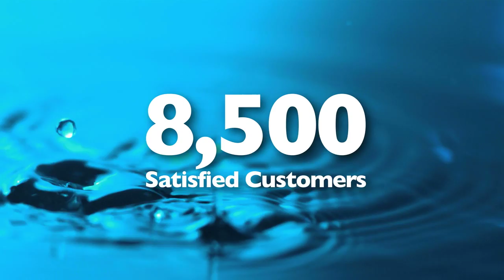Video Search Engine Optimization -Sprinklers - S.A. Rainmaker- OMG National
OMG National is an INC 5000 South Florida based full- service marketing company.  We produce engaging and professional quality videos for the sprinker market. Impress your audience with a professional corporate video for the sprinkler industry that tells the story of your brand and communicates the core values with clarity that your customer will remember. OMG National has a proven track record and is consistently ranked number one in various video search engine optimization categories. Let's face it, video search marketing is the way to go and OMG National wants to be your partner in taking your sprinkler company to the next level by using creative video and Video SEO.